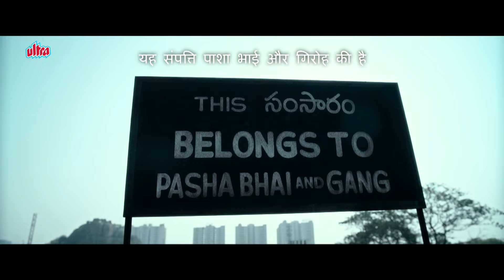Hindi Dubbed Comedy - आप सिर्फ हलका ही नहीं, खाया हुआ फुल्का भी निकाल सकते हो 😜 Pakka Commercial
Get ready for a laugh riot as Pakka Commercial brings you an epic courtroom comedy! Gopichand plays a no-nonsense lawyer who is all about money, and Raashii Khanna adds her quirky charm to this rollercoaster ride of misadventures. With Sathyaraj and Rao Ramesh’s hilarious performances, the courtroom turns into a comedy circus! From courtroom drama to family feuds, this movie guarantees entertainment with a ton of laughs.

हंसी के ठहाकों से भरी कॉमेडी के लिए तैयार हो जाइए! पक्का कमर्शियल में गोपीचंद एक वकील का किरदार निभाते हैं, जिनकी प्राथमिकता सिर्फ पैसे हैं। रासी खन्ना का मज़ेदार अंदाज इस फिल्म को और मजेदार बना देता है। सत्यराज और राव रमेश के जबरदस्त कॉमेडी पलों के साथ अदालत एक कॉमेडी सर्कस में तब्दील हो जाती है! कोर्टरूम ड्रामा से लेकर पारिवारिक झगड़ों तक, यह फिल्म हंसी और मनोरंजन का पूरा पैकेज है!

Movie: Pakka Commercial (2022)
Cast: Gopichand, Raashii Khanna, Sathyaraj, Rao Ramesh, Ajay Ghosh
Director: Maruthi
Music Director: Jakes Bejoy
Producer: UV Creations, GA2 Pictures